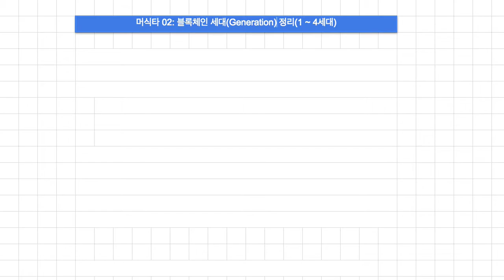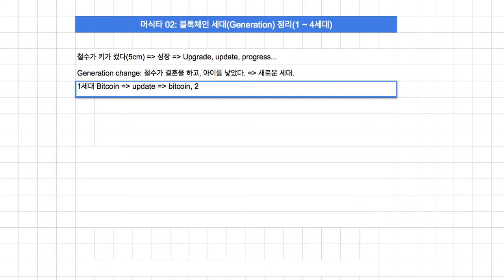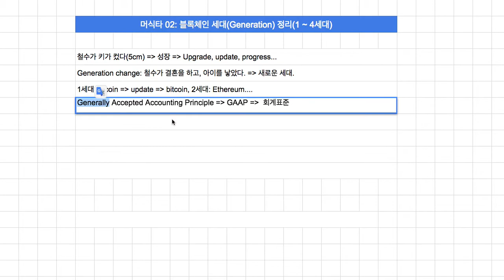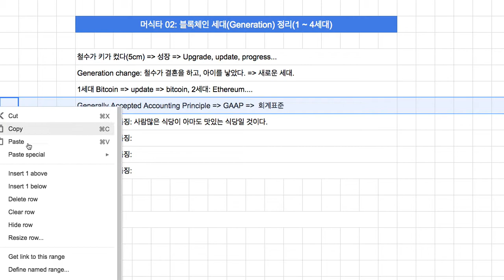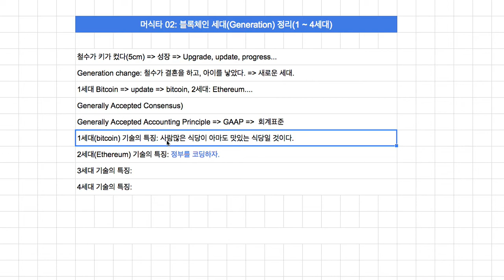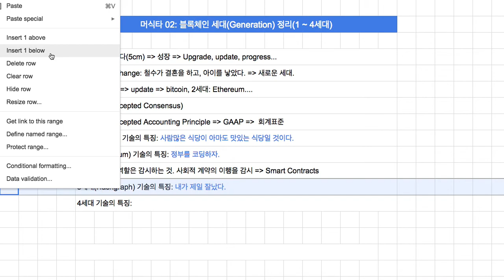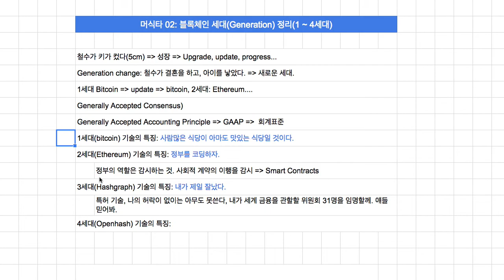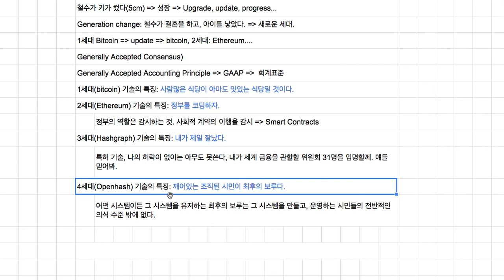[Open Lab] 02 - 블록체인 기술의 세대 요약